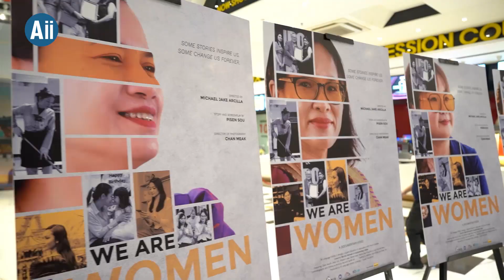Public Talk: Championing Diversity in the Workplace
Watch until the end to see the surprise!
Thank you for joining the Public Talk: Championing Diversity in the Workplace